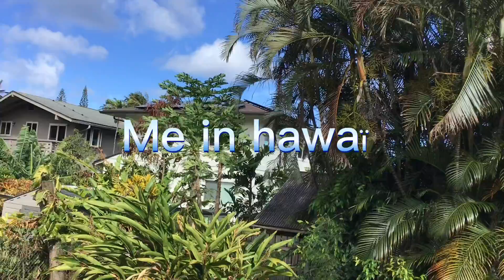Me vs hawaï